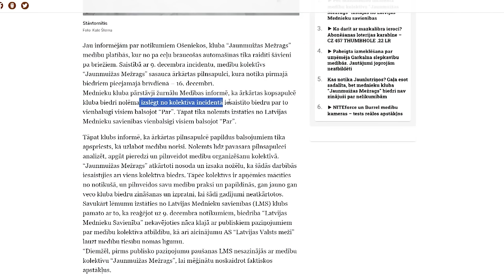Notikuma vietā atrod dzīvnieku iekšas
Pagājusi aptuveni nedēļa, kopš Saldus novadā kāds mednieks no braucošas automašīnas šāva briežus,  apdraudot citus satiksmes dalībniekus. Latvijas Televīzijai izdevās sazināties gan ar medību kolektīva vadītāju, gan ar vīrieti, kurš šāva briežus, taču plašākus komentārus viņi atteicās sniegt. Policija turpina izmeklēšanu, un šodien tai, iespējams, būs jātiek galā vēl ar kādu mīklu.